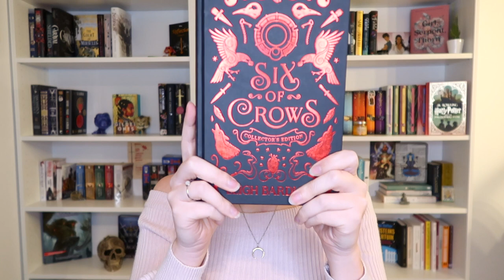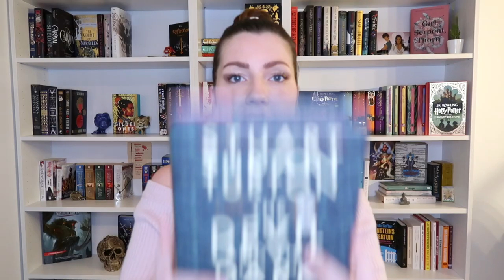SPEEDY NOVEMBER WRAP UP (I tried): The BOOKS I read in November📚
I tried to do a speedy November wrap up, emphasis on tried. I talk about the books I read in November in 30 seconds per book. In November I had multiple 5 star ratings AND I read the sequel to Serpent & Dove. In total I read 7 books and I’m ready to share my thoughts with you guys 🤓

The books I read in November:

- A Breath of Snow and Ashes by Diana Gabaldon
- The Devil and the Dark Water by Stuart Turton
- Blood & Honey by Shelby Mahurin
- The Tales of Beetle the Bard by J.K. Rowling
- The Beekeeper of Aleppo by Christy Lefteri